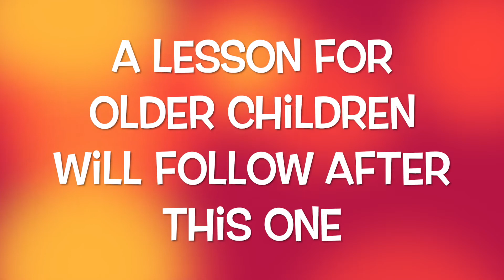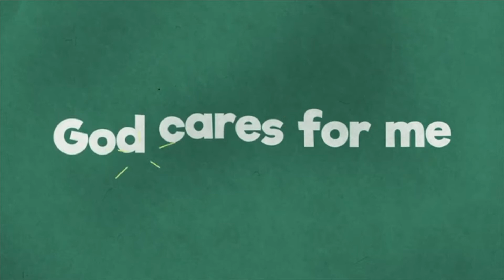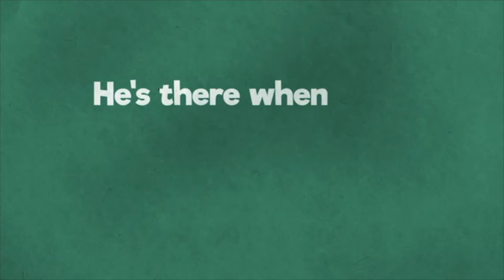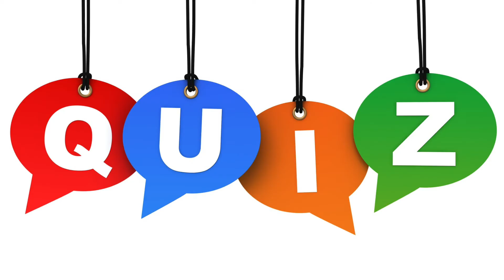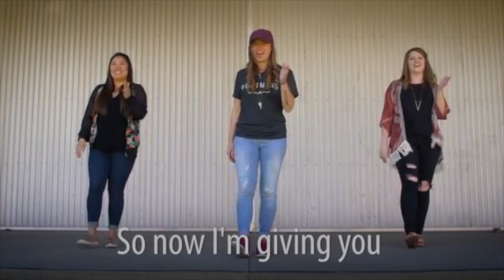No. 41 Simeon and Anna Lesson for under 6's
What did Simeon and Anna do when they met baby Jesus? Find out in this story.